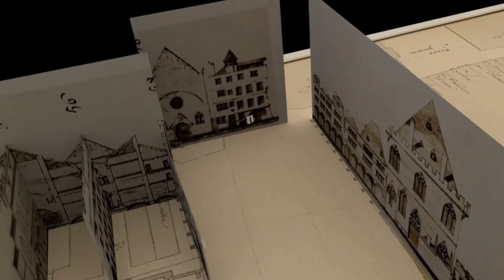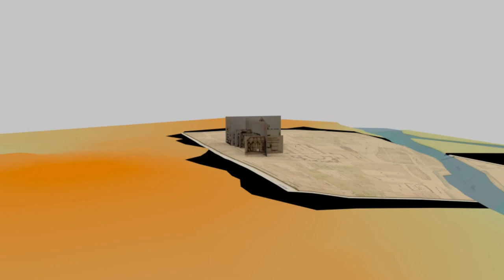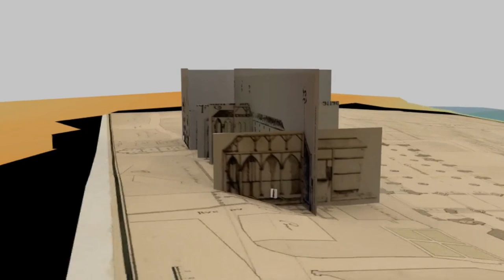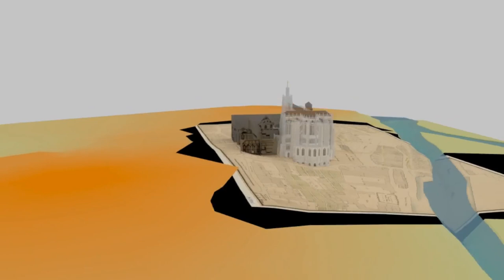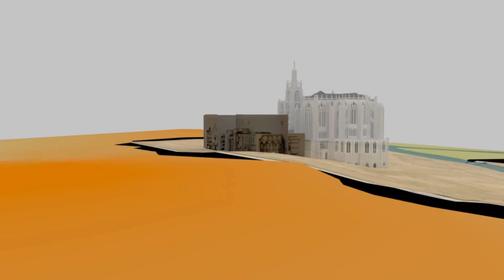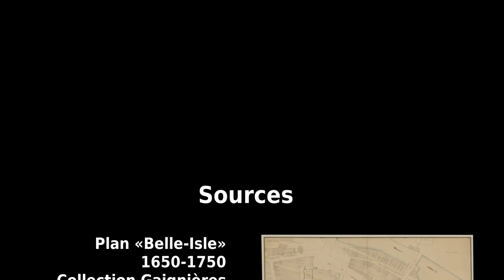Hypothèses topographiques Metz au XVIIème siècle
Une tentative d'usage de la 3D pour retrouver la topographie du quartier cathédral de Metz jusqu'au XVIIème siècle.